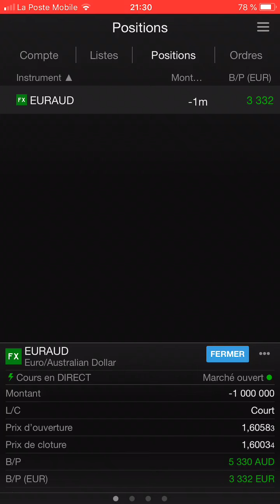Trading formation gratuite